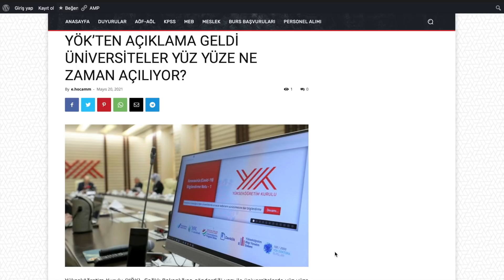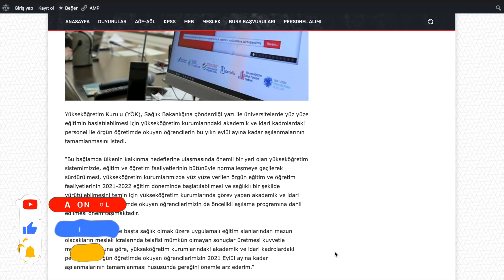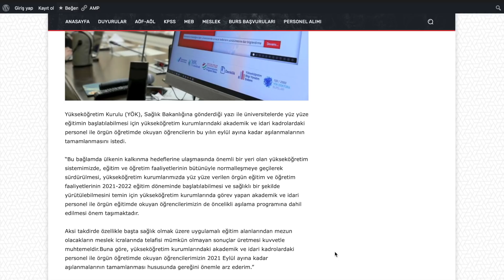YÖK’TEN AÇIKLAMA GELDİ ÜNİVERSİTELER YÜZ YÜZE EĞİTİME NE ZAMAN AÇILIYOR?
YÖK’TEN AÇIKLAMA GELDİ ÜNİVERSİTELER YÜZ YÜZE NE ZAMAN AÇILIYOR?